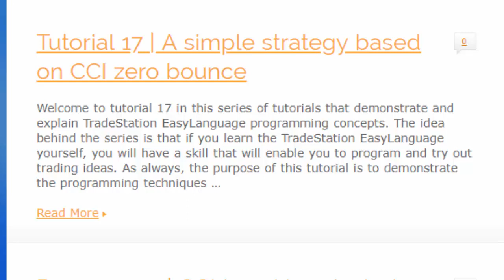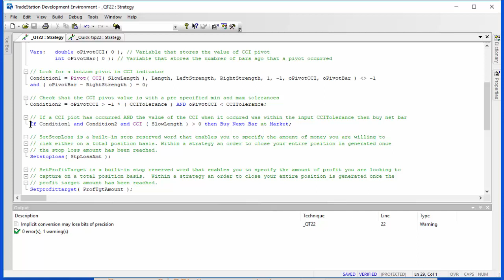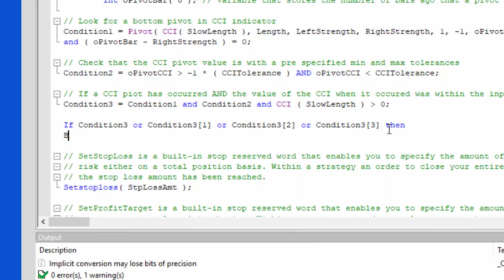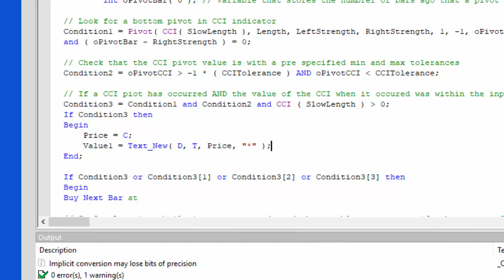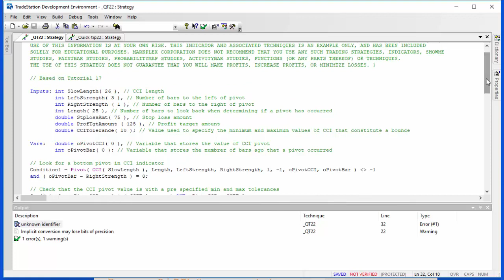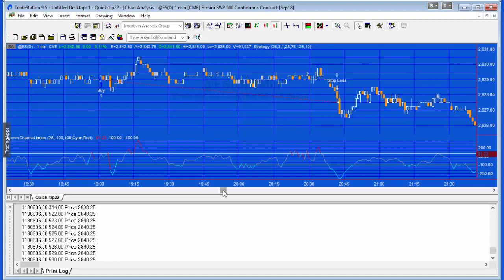Quick-tip 22 | TradeStation EasyLanguage tutorials and programs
A Markplex user described a situation where he wanted to issue a limit order based on a condition becoming true but because the limit order might need several bars to be executed, he wanted to effectively keep the entry condition 'alive' for several bars. Furthermore, he wanted to store price information from when the entry condition first became true. In the quick-tip I modify tutorial 17 to demonstrate this functionality.